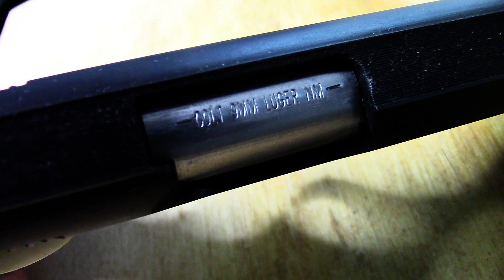COBRETTI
Lt Cobretti (Sylvester Stallone)  COBRA
The movie that made the 80's rock welding a Colt 1911 9mm conversion gold cup special ordered through Colt and of course those grips!!!.
In it's glory complete with egg carton cleaning kit and a pizza.